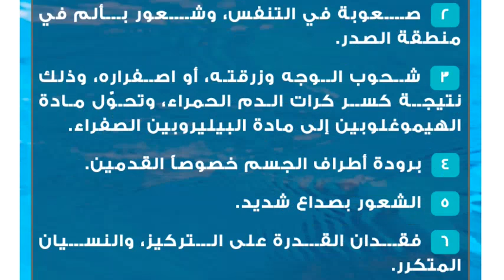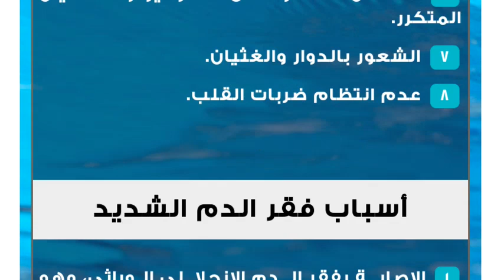فقر دم شديد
فقر الدم الشديد
يعتبر فقر الدم الشديد من أكثر الأمراض شيوعاً، وفيه يحدث انخفاض في تركيز هيموغلوبين الدم عن مستواه الطبيعي، والذي يجب أن يكون 11 غراماً لكلّ ديسيليتر عند الإناث البالغات، و13 غراماً لكلّ ديسيليتر عند الذكور، فتقل نسبة الأكسجين التي يحتاجها الجسم للقيام بوظائفه الطبيعية.

يحدث فقر الدم الشديد بثلاثة أنواع وهي: فقر الدم الناتج عن فقدان كمية كبيرة من الدم، وفقر الدم الناتج عن حدوث خلل في عدد كريات الدم الحمراء التي ينتجها الجسم، وفقر الدم الانحلالي الذي يحدث نتيجة تكسّر كرات الدم الحمراء قبل اكتمال فترة عمرها الطبيعيّة، والتي تبلغ مدة 120 يوماً.أعراض فقر الدم الشديد
 الشعور بالتعب والإجهاد.
 صعوبة في التنفس، وشعور بألم في منطقة الصدر.
 شحوب الوجه وزرقته، أو اصفراره، وذلك نتيجة كسر كرات الدم الحمراء، وتحوّل مادة الهيموغلوبين إلى مادة البيليروبين الصفراء.
 برودة أطراف الجسم خصوصاً القدمين.
 الشعور بصداع شديد.
 فقدان القدرة على التركيز، والنسيان المتكرر.
 الشعور بالدوار والغثيان.
 عدم انتظام ضربات القلب.أسباب فقر الدم الشديد
 الإصابة بفقر الدم الانحلالي الوراثي، وهو عبارة عن حدوث خلل في الجين المسؤول عن إنتاج كريات الدم الحمراء.
 زيادة عدد الكريات الحمر الكرويّة، وهو مرض وراثي يحدث في إنتاج كريات دم حمراء كرويّة الشكل، لكنها غير طبيعيّة، مما يؤدي إلى اختلال وظيفة كريات الدم الحمراء، فيكسّرها الطحال ويخرجها من الدورة الدمويّة.
 كثرة الكريات الحمر البيضاويّة، وهو أيضاً مرض وراثي، وفيه يحدث إنتاج كرات دم حمراء بشكل بيضاوي وغير طبيعي.
 الإصابة بالثلاسيميا، وهو عبارة عن خلل في إنتاج الهيموغلوبين في كريات الدم الحمراء، مما يؤدي إلى إضعاف قدرتها على نقل الأكسجين عبر الدم.
 الإصابة بانحلال الدم الفولي، وهو عبارة عن ضعف القدرة على تصنيع إنزيم سداسي فوسفات الجلوكوز النازع للهيدروجين، مما يؤدي إلى حدوث تكسّر في كريات الدم الحمراء، والإصابة بفقر دم شديد.
 فقر الدم المنجلي، وهو مرض تصاب به كريات الدم الحمراء، وفيه يحدث خلل في تصنيع هيموغلوبين كريات الدم الحمراء، فتصبح غير طبيعيّة، ويصبح شكلها منجلياً.
الابتعاد عن تناول المأكولات والأغذية التي تحتوي على نسبة عالية من عنصر الحديد، وهو من أهم العناصر المسؤولة والمحفّزة لزيادة نسبة الدم في الجسم.
 نقص إنزيم بيروفيت كينيز، وهو إنزيم لازم لبناء خلايا الدم الحمراء، فيؤدي نقصه إلى تكسّرها ونقصها في الدم.
 التعرّض لنزيف شديد، كالجروح العميقة، أو الإجهاض.